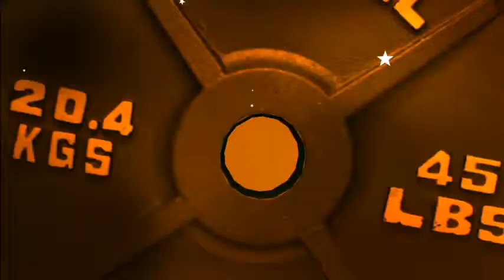penkkipunnerrus Lex Härkä 235 kg push&pull ravintola kultainen kulaus Seinäjoki Finland 2